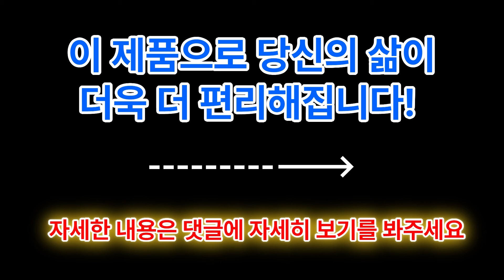2024년 운동화 추천 판매순위 TOP 10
☆ 운동화 판매량순위 TOP 10 ☆
10. 알타이카 초경량 운동화 AT-897

9. 행텐 여성 발편한 푹신 아쿠아 매쉬 슬립온 HT-52

8. 월드컵 남여공용 튜브 블랙 에어쿠션 운동화

7. 유세븐 남성용 플렉시 운동화 5300

6. 레이시스 남성 여성 다이얼 운동화 에어 런닝화 워킹화 트레킹화 신발 RXT 77711002X

5. 아놀드파 여성 남성용 다이얼 에어 트레킹화

4. 나이키 레볼루션 6 운동화 런닝화 검흰 DC3728-003 발편한 가벼운

3. 슬레진저 남여공용 런닝화 AF-9828

2. 페이퍼플레인 남녀공용 신발 키높이 운동화 조깅화 런닝화 경량 PP1562

1. SNRD 런닝화 SN192